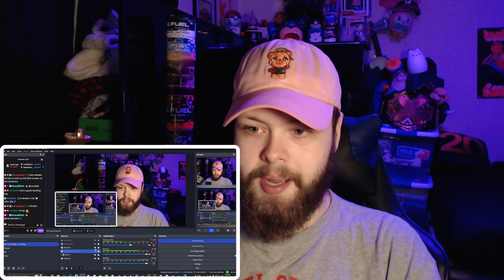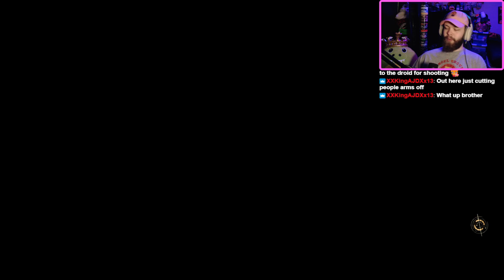Happy Sea Monkey Day - Jedi: Survivor Day 7 (5/16/2023) TWITCH VOD